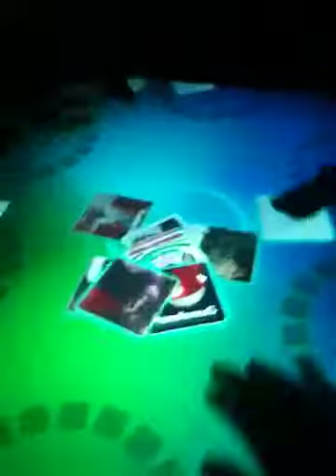[iPhone Video] -- IxD10: Playing a music game with Microsoft Surface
At IxD10